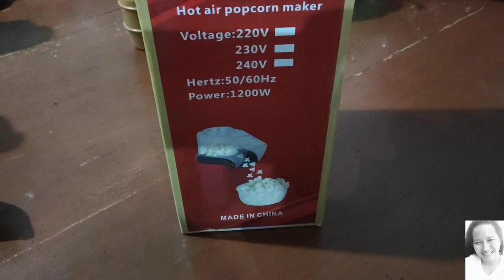Portable Popcorn Maker Oil free